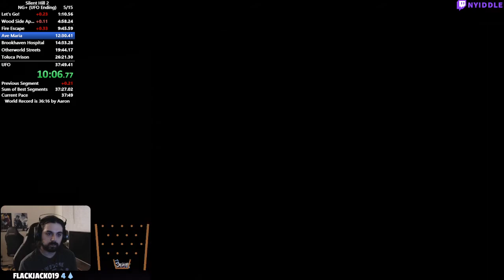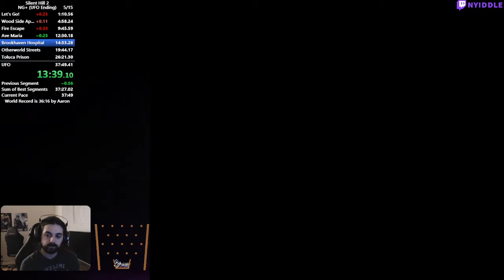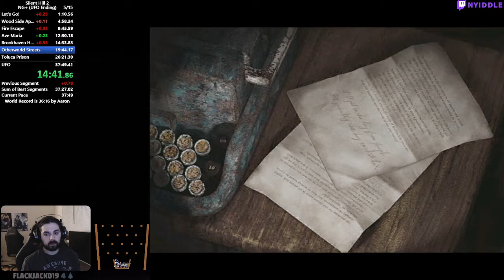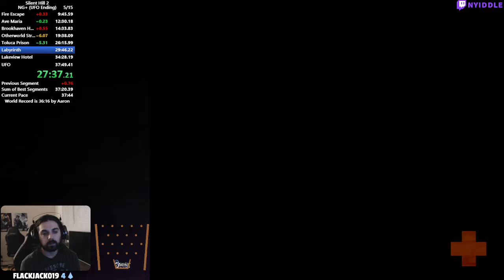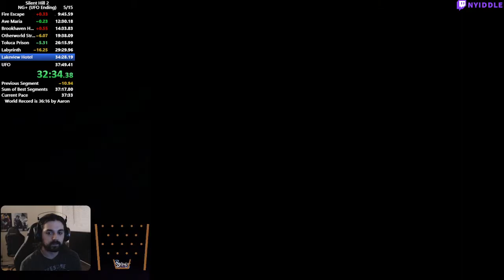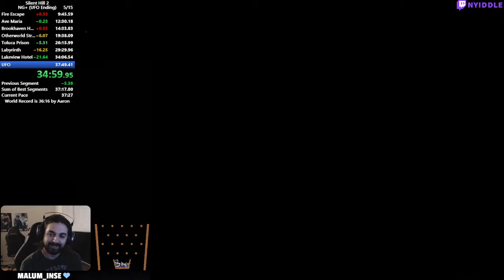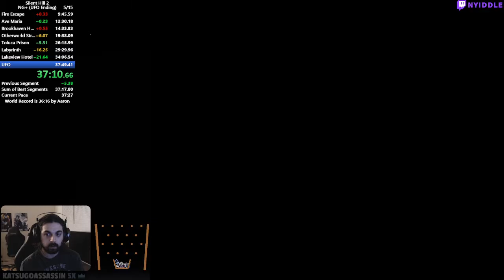Silent Hill 2 UFO Ending (NG+) PC Speedrun in 37:19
3rd place as of the time of posting this, let's gooo!! killin these SH2 runs lately, just loving the progress on this game. really looking forward to going back to Dog Ending and NG later this week.